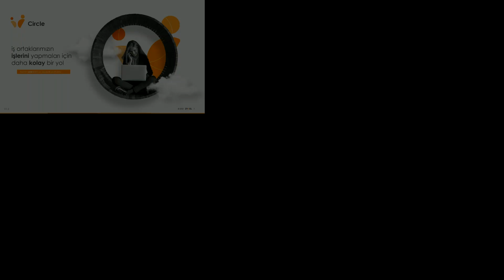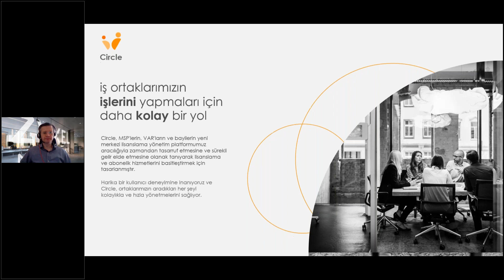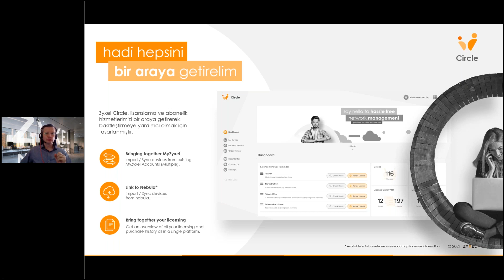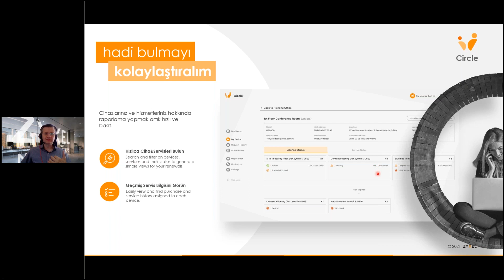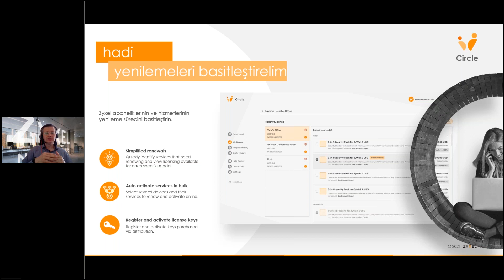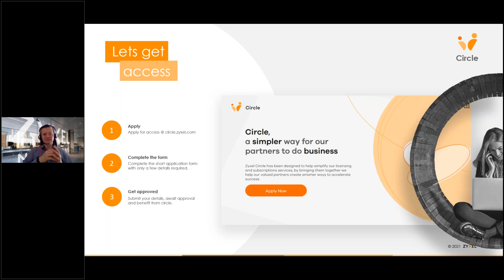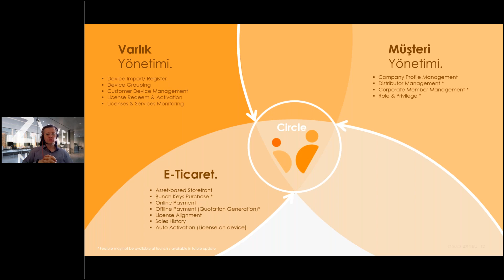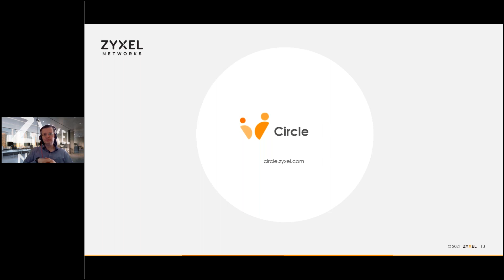Circle Platformu ile Müşterilerinizin Lisanslarını Yönetmek Çok Kolay!